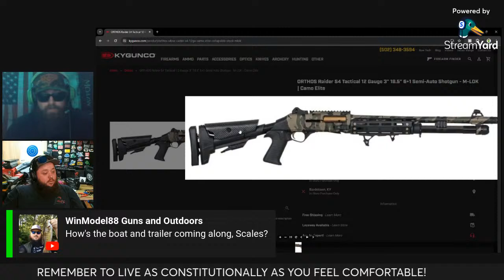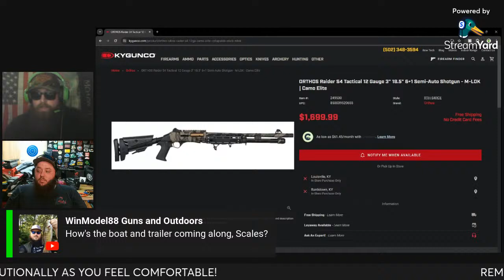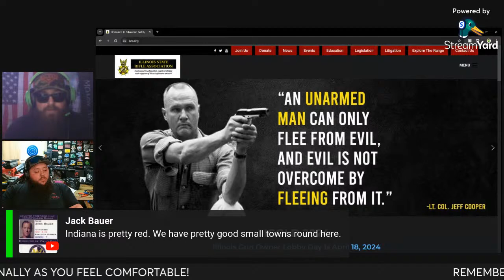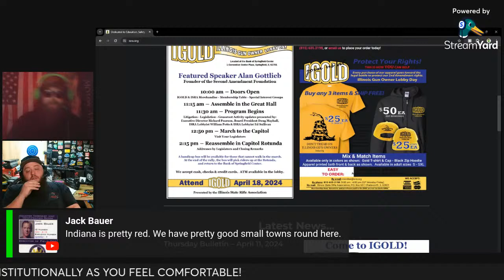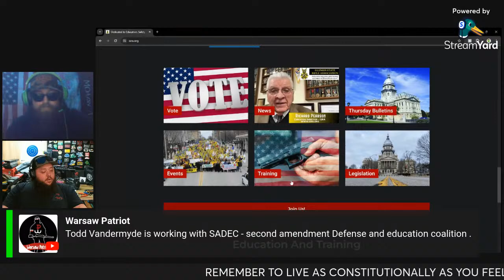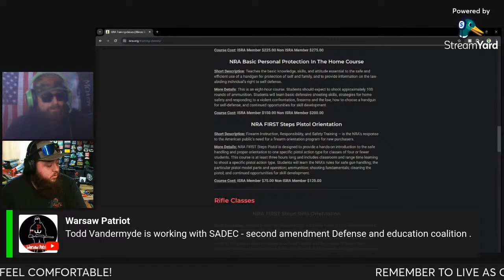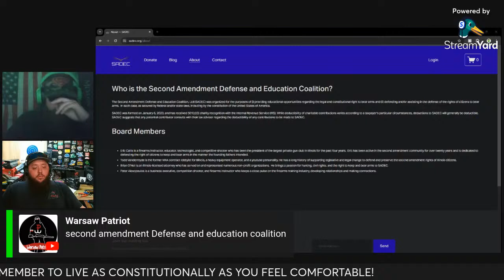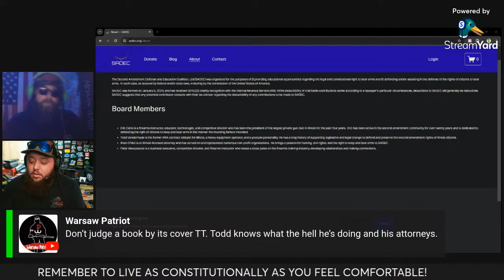TEOTWAWKI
MIRA SAFETY BODY ARMOR & GAS MASKS!